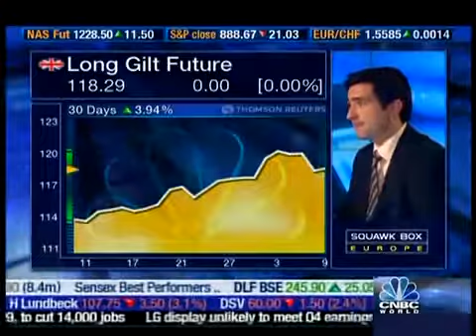Hugh Hendry - on deflation, index-linked securities & bond v stock markets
[If you believe in fundamental economics then at some point this must be inflationary?]

"Inflation, inflation, inflation. I think what we can say categorically is that the inflation scare from the relative price highs in commodities was a head fake. It was a head fake at a massive cyclical turning point for the economy. This is profoundly deflationary. All of this is untested. Japan is the only one that tested Quantitative easing. Where is the Nikkei 18 years later?

For all the talk of rising levels of government debt it is occurring at the same time as corporate and personal sector debt is contracting so they're cancelling themselves out and leaving us with this deflation.

I think you're right on your emphasis with index-linked. You should be buying my American securities because the break-even rate is 6% (compared to 2% for the UK). I almost want to lose money on this thing! I'm guaranteed 6 real okay. For me to lose money prices in America have to fall by 6% this year and 6% next year. That's almost never, never happened. But let's say it does and let's say prices fall 20% over that period. Do you know where the S&P will be?? It will be like 300 points. And I will have lost 10%. I will be a giant amongst dwarfs at that point.

There is a massive disconnect between the corporate bond market and the equity market...one of those markets are wrong and one has professional people. My money is on the bond market being more right than the equity market."